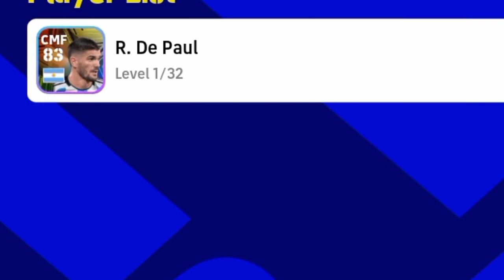I signed Messi brother From This pack 👿✨✨⭐ efootball 23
Please 🥺🥺🥺🥺 endeavor you help
@Mackie Pes HD
@9AL Games
@PES TIPS WORLD
@PES EMPIRE
@PES KINGDOMS
@PES OP
@Gbzzi Gaming Platform
‎@Mr Abas
‎@PES IS LIFE
‎@PES GOAT  ‎@Pes Mania.
‎@LIARS FC Soccerworld
‎@MALLU PES TROLLS
‎@BLACK MAMBA GAMING
‎@EfootballMan YT
‎@Konami Street
‎@KONAMI GOAT
‎@Bof games
@4u Dudes
@eFootball チャンネル
how to dribble in Efootball2022mobile

best super sub duo of pes mobile

efootball
how to dribble in pes 22
how to null in pes 22
Efootball 2022 mobile gameplayefootball 2022efootball 2022 mobile
Best striker in Efootball 2023 mobile
haaland Efootball 23 mobile
pes 23
Best Golakeeeper in Efootball
best keeper in Efootball
vlahovic nominating contract
vlahovic Efootball
how to train vlahovic efootball